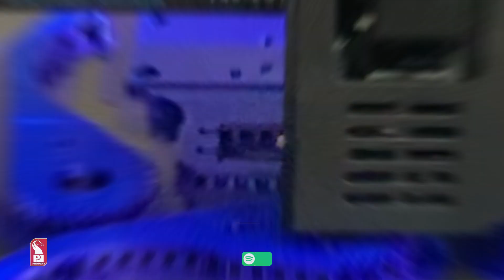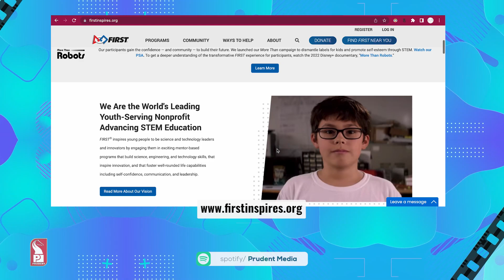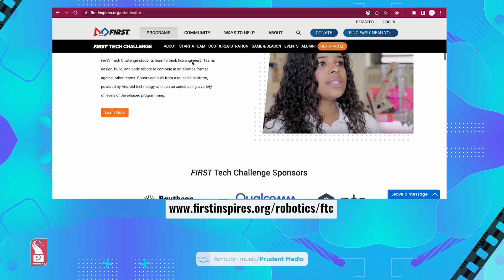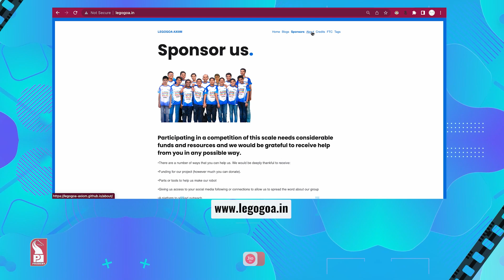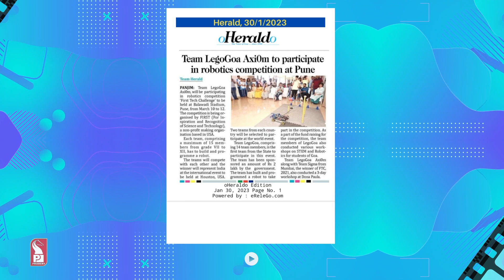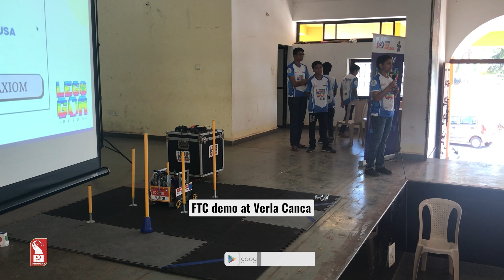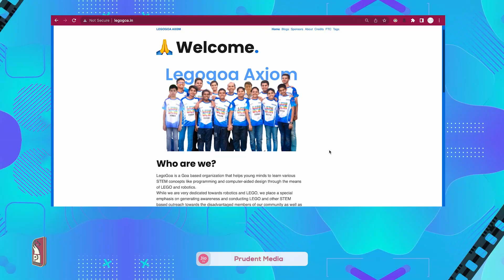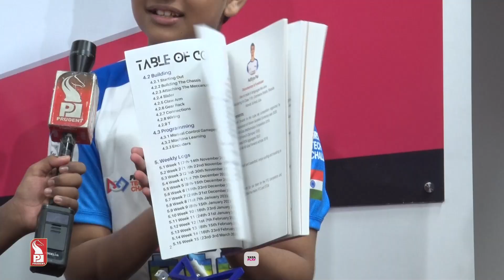LegoGoa Axiom Team | Tech Know | Prudent | 020523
In this special program we chat with LegoGoa Axiom Team on their robot they made for ‘First Tech Challenge’. LegoGoa Axiom Team is a club of robotics enthusiasts who have been participating in various robotics competitions at national & international level.